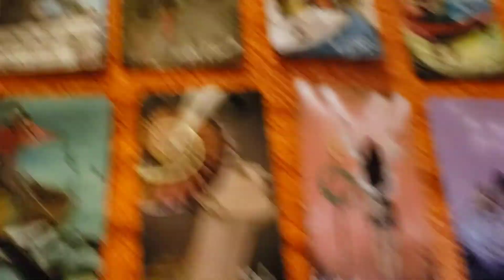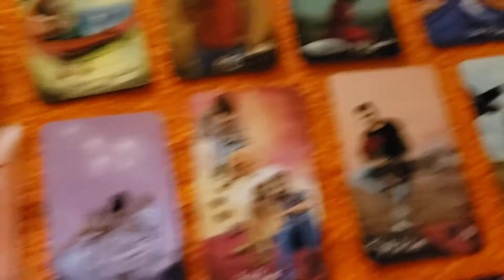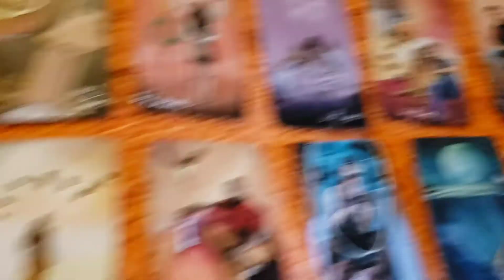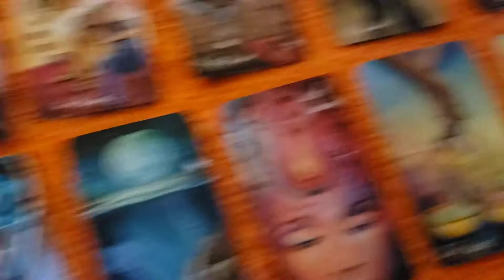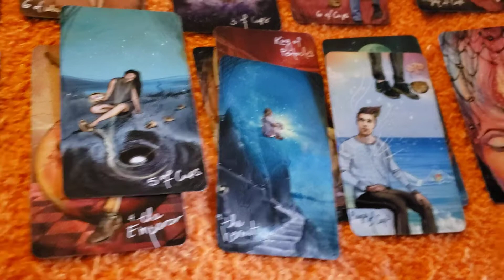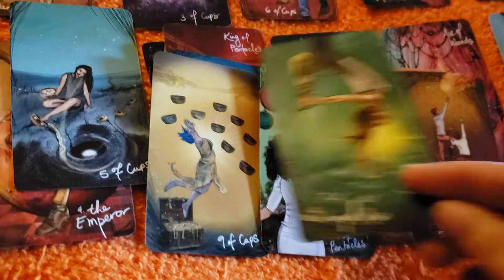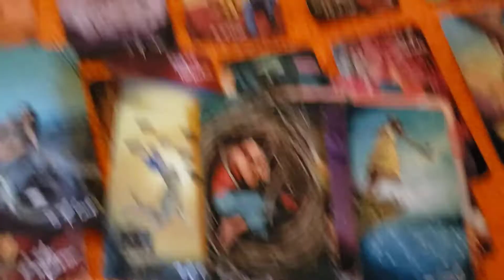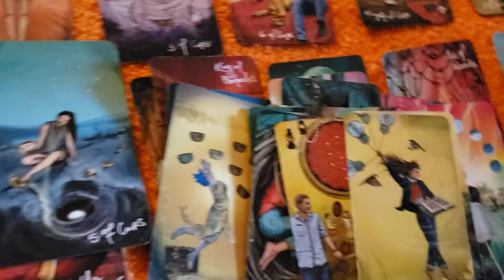Scorpio, 💝💋Cancer, Pisces Decisions need to be made. get clear with what you want 10.22.21